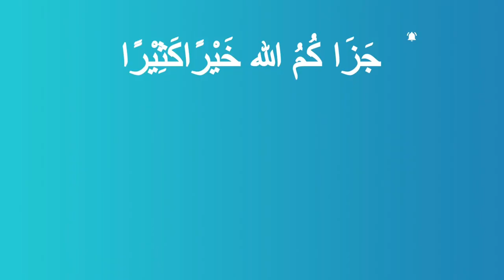You can change! Master Self-Development the Muslim Way - with the Modern Muslim Man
I currently have some spaces in my new Optimized Muslim Performance Coaching Program.

In this video, we talk about how the Non muslim self development gurus often talk about the type A personality man who takes action and will stop at nothing to achieve his goals. As Muslims, we should aim to take action and be relentless whilst having a calmness derived from trusting in Allah. Irrespective of our goals, we have to maintain our adab and etiquettes when dealing with people.

We also talk about how our personalities are malleable, the essense of tazkiya al nafs is to improve ourselves and tackle the illnesses of the heart in a systematic way. We all have different blessings and starting points but we must all strive to follow the example of the best of Creation - the Prophet Muhammad, peace and blessings be upon him

Overwhelmed? Don't know where to start? Join the weekly (mostly) self development email  packed with tools, tips, tactics and thoughts to help you optimize your life and hereafter in sha Allah.

BONUS: Get my personal collection of powerful Ayaat, ahadith and quotes to help give you a boost on your improvement journey

🤔ABOUT ME 👇
Completed my Qur’an memorization (Hifdh) at the age of 13 and later qualified as a Lawyer in the UK. Have had a keen interest in personal development for over 10 years. Started Optimized Muslim in 2017. Alhamdulillah